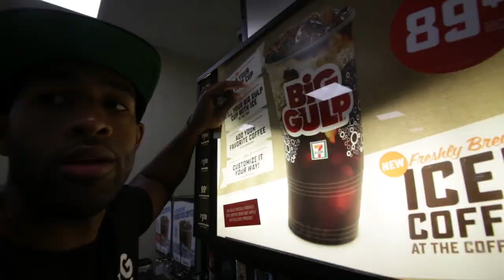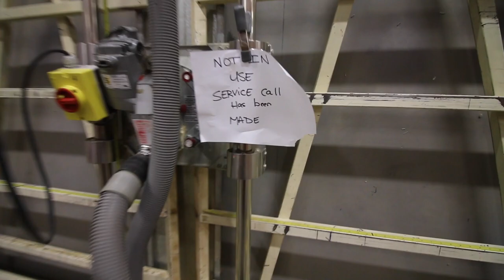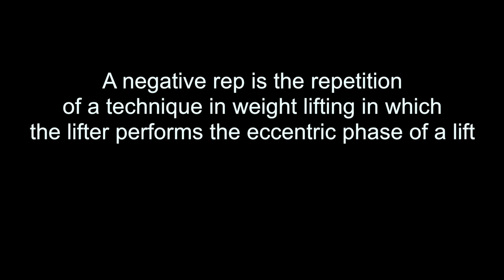secret to intermittent fasting - Building a white board for under 15$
JOIN MY EXCLUSIVE PRIVATE MEMBERSHIP COMMUNITY
In this video, I give my secret to making intermittent fasting easy. This simple adjustment makes intermittent fasting so much simpler for me.  We also build a white board for under 15 dollars